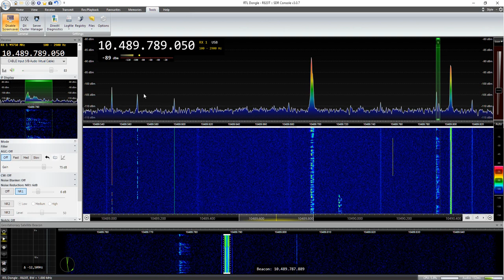QSO sur QO-100 de TM17CV - F5DJL avec SDR Console v3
TM17CV était une activation sur le satellite QO-100 lors du Festival de cerf-volant et du vent de Châtelaillon-Plage (17), ici en QSO le 20 avril 2019 avec Jean-Louis de F5DJL et Jean-Paul de F6BYJ opérant TM17CV.

Vidéo de réception du satellite radioamateur QO-100 / Es'hail2, avec antenne parabolique 45cm, tête LNB Octagon et logiciel SDR-Console 3.0.7 avec la correction de dérive en fréquence activée.